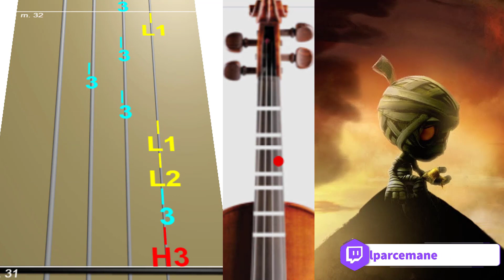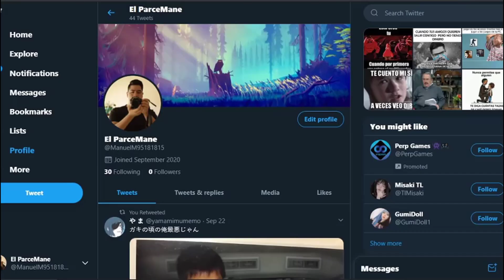League of Legends - The Curse of the Sad Mummy Violín Tutorial / Tab Tutorial / Sheet Music violín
Tablatura de League of Legends - The Curse of the Sad Mummy  Violín Tutorial / Como tocar violin - Sheet Music violín

♫ En este vídeo encontraras la Tab del Thema de League of Legends llamado como The Curse of the Sad Mummy en Violin, en este canal te enseñamos a tocar el violín con tablaturas y tutoriales muy fáciles, además puedes descargar todas las partituras de violín de todos videos que subimos al canal ¿Qué esperas? Aprende a tocar Violin con nuestros tutoriales 👍🤩

💻 Descarga las partituras desde la nueva App. Échale un vistazo

Manukesman / Violin tutorial / Como tocar violin / Violin tab / Violin tab easy,
Violin tutorial facil / Violin tablatura / Easy violin / Violin sheet music / Manukesman violin